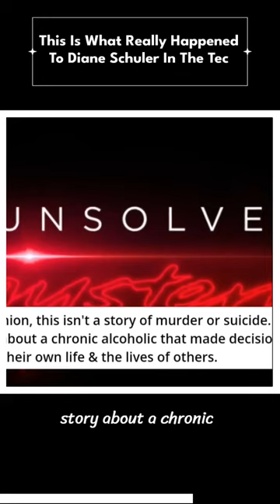This is what really happened to Diane Schuler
If you ever need a website to start your business. Contact Avielle Tech
We make website, We reskin code canyon php code, and much much.
Visit us if you want to start your business.

This channel is made from some interesting unsolved mysteries Stories 😀